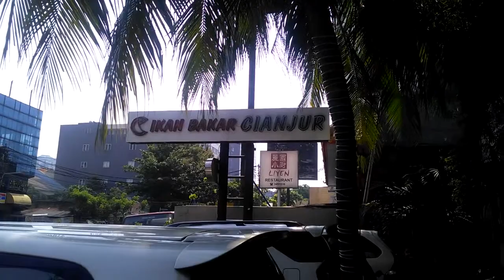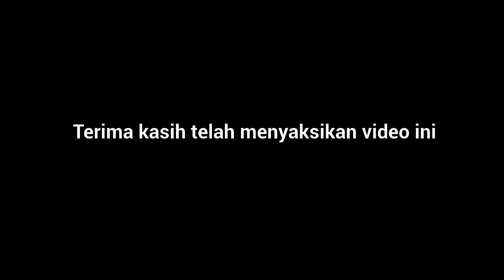Vlog makan bareng di Ikan Bakar Cianjur, Pecenongan Jakarta Pusat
Vlog episode makan bersama di Ikan Bakar Cianjur, Pecenongan Jakarta Pusat .

Ini bukan endors yah :)

Kamera yang digunakan :
1. Smartphone Andromax B dari smartfren 4G LTE
2. GorillaPod kecil
3. Sony HDR CX240E